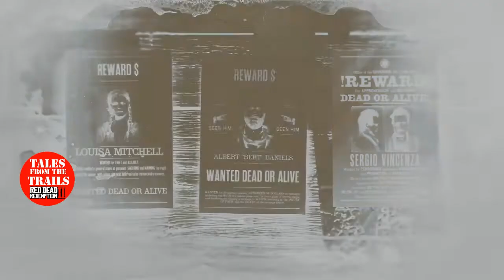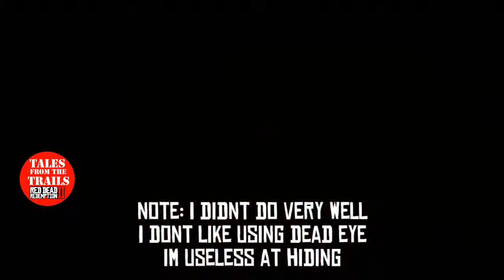Red Dead Online - Sergio Vincenza Legendary Bounty #4 - RDR2 - Red Dead Redemption 2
This was my experience with the capture/kill of Sergio Vincenza the Legendary Bounty #4 in Red Dead Redemption 2 online.

As a personal preference I tend to primarily use the Bolt Action Rifle with either Express or High Velocity ammo. I rarely use Dead Eye in Online. And yes I need to improve my "duck and cover" skills.